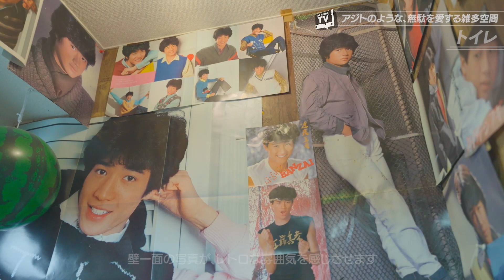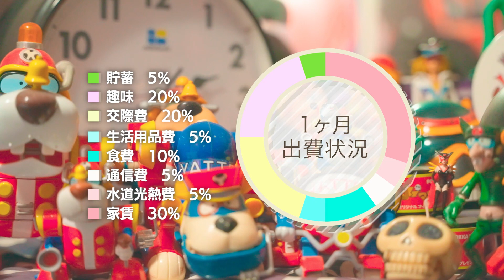アジトのようなムダを愛する雑多空間｜1K【こだわりルームツアー】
『アットホームTV』は アットホームに加盟している不動産屋さんにインタビューをおこない
街や住まいの魅力をホンネで語ってもらうチャンネルです。

「こだわりルームツアー」では、
住んでいる方のこだわりの部屋を見ながら、家具の配置や収納術など住まいをより良くする工夫を学んでいきます。

今回お邪魔するのは、千葉県在住・福嶋匠さんの
「アジトのようなムダを愛する雑多空間」。
アニメや映画のフィギュアやゲーム機などのレトロな雑貨がズラリ！
雑多な空間の中にも、配線などの生活感を消したり柄を壁や家具などに施し、お部屋の統一感を演出する工夫も。

00:00 オープニング
00:23 お部屋について
00:37 玄関
01:00 ダイニング
03:13 トイレ
03:31 バイク
03:50 １ヶ月の出費グラフ

◆撮影に協力いただいた方
福嶋匠さん

◆こだわりルームツアーとは？◆
アットホームが運営するサイト「こだわり部屋FILE」
で紹介されたお部屋を毎回ピックアップし、住まいのこだわりを紹介していきます。

◆ アットホームって？◆
「アットホーム」は全国の賃貸物件 掲載店舗数No.1！
賃貸物件、マンションや一戸建てをはじめとする不動産売買のほか
気になる相場情報、不動産会社検索など不動産・住宅の情報が盛りだくさん。
豊富な情報からあなたにぴったりの物件を探せます。